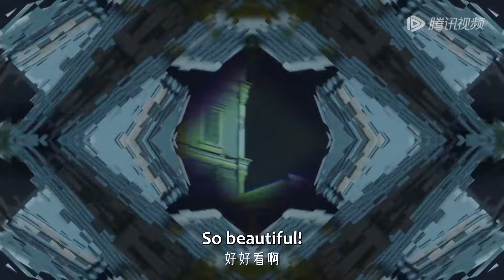Clip | Payback! The chemistry was so sweet when their eyes locked with each other | [Provoke]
【Synopsis】In the early twentieth century, to take her revenge, Jiang Ying, the top singer in the New Fairyland of Tang City, has an elaborate plan to marry Du Jingchuang, a wealthy businessman. Du Xunyu, Du Jingchuang's son, is suspicious of Jiang Ying's ulterior motives, but his identity as the fake son is nearly exposed by Jiang Ying instead...
【Starring】Li Muchen,Zhao Yiqin,Wang Ruolin,Elaine